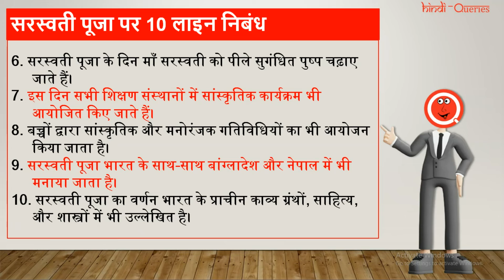सरस्वती पूजा पर 10 लाइन निबंध | 10 Lines On Saraswati Puja in Hindi | HindiQueries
हैल्लो दोस्तों इस वीडियो में मैंने आप लोंगों को "सरस्वती पूजा पर 10 लाइन निबंध हिंदी में (10 Lines On Saraswati Puja in Hindi)" बताया है।

• सरस्वती पूजा पर 10 लाइन
• सरस्वती पूजा पर 10 लाइन निबंध
• सरस्वती पूजा पर 10 लाइन हिंदी में
• सरस्वती पूजा पर 10 लाइन का निबंध
• 10 Lines About Saraswati Puja In Hindi
• Saraswati Puja In Hindi 10 Lines
• 10 Lines On Saraswati Puja
• Saraswati Puja Few Lines
• Saraswati Puja 10 Lines In Hindi
• 5 Lines On Saraswati Puja
• Saraswati Puja Essay In Hindi 10 Lines
• Few Lines On Saraswati Puja
• Saraswati Puja Par 10 Line
• Saraswati Puja Par 5 Line